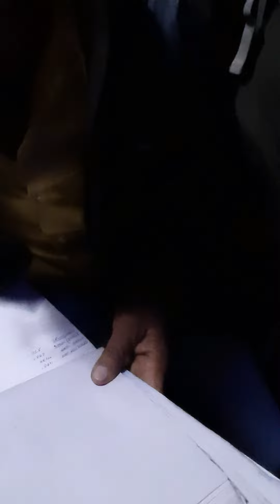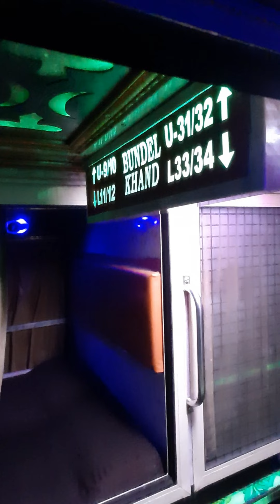Gwalior to Lucknow- Boarding the Bus Funny moments incl. 😄